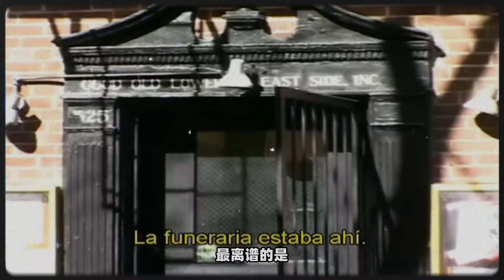《教父2》03深度剖析：范伦齐之死与柯里昂家族权力的崛起！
《教父2》深度剖析：范伦齐之死与柯里昂家族权力的崛起！